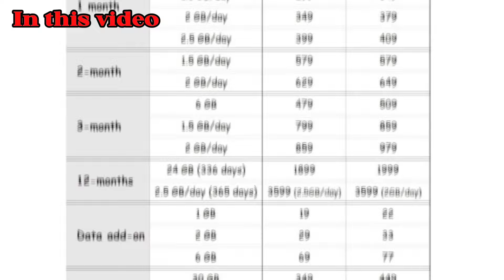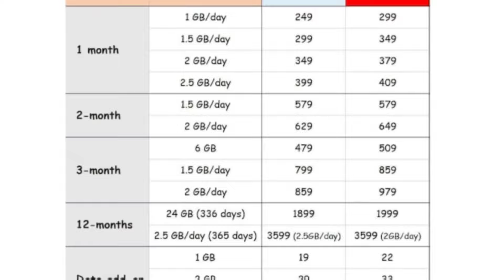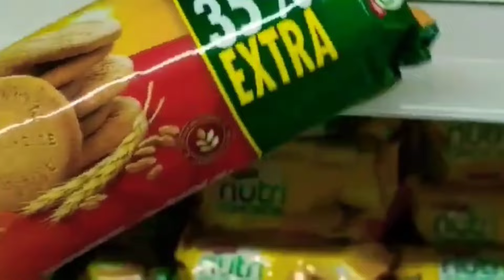Jio vs Airtel Price Hike Roast🤯💲- இந்த அநியாயம் பன்றிங்களேட🤬 |Daring Dude